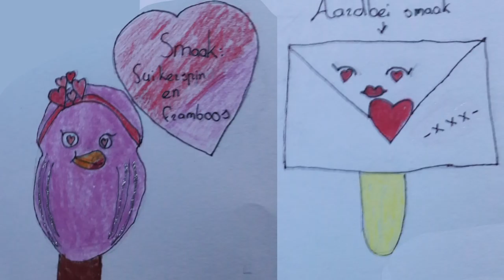Pucker Pops serie - lootje trekken uit de pot!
Vandaag weer een Pucker Pops. Vandaag trek ik een lootje uit de pot. De winnaar mag één van mijn Pucker Pops uitkiezen.
Hoe kom je in de lootjespot? In deze video leg ik dat uit
Doe je ook mee met deze serie?
Mijn Snapchataccount (accountnaam: JufJannieApps)
Wil je mijn nieuwste filmpjes niet missen?